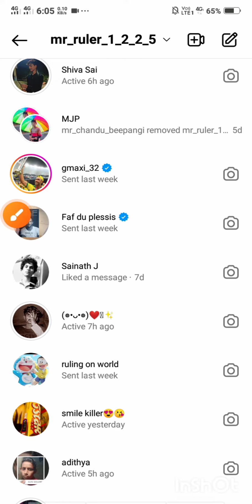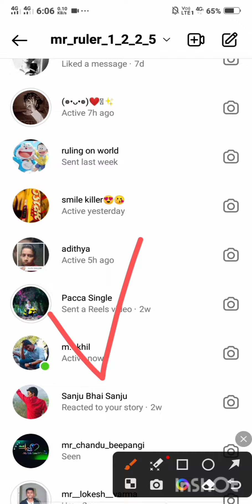How to delete chat in instagram||how to clear chat on instagram|| telugu